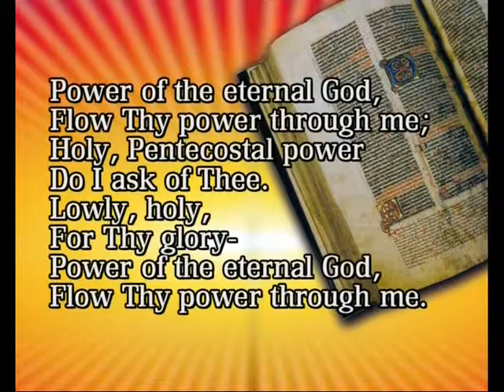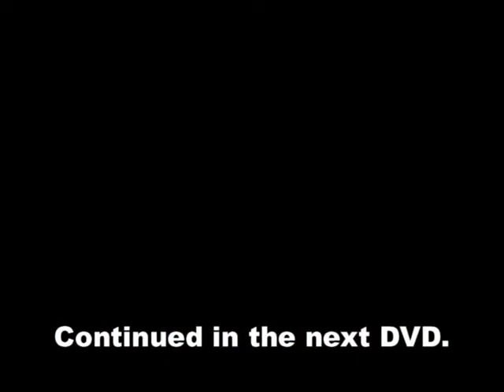Part - 2 of 3 - English - தமிழ் - How to Preach the Word of God - Sound Doctrine Bro. R. Stanley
Part - 2 of 3 - English - தமிழ் - How to Preach the Word of God  Sound Doctrine Bro. R. Stanley  Part - 2 of 3 English - Tamil - Session 2 - சேனைகளின் கர்த்தரின் வார்த்தைகளை கர்த்தருடைய ஞானத்தோடு அவரின் விருப்பத்தின் படி பகிர்ந்து அளிப்பது எப்படி?

Brother Stanley is an Indian Postgraduate Building Engineer, from IIT Chennai, turned Bible Teacher. His spoken and written materials are Rich in Biblical content, Sound in Doctrine, Balanced in emphasis and Down-to-Earth practical. He has authored over 25 books, of which his 432-page Daily Devotional, BETTER EVERYDAY, is a classic. He founded the Blessing Youth Mission in 1971 and retired from the administrative leadership in 2003.
Living a life God intended by God in Christ Jesus empowered by the power of Holy Spirit.